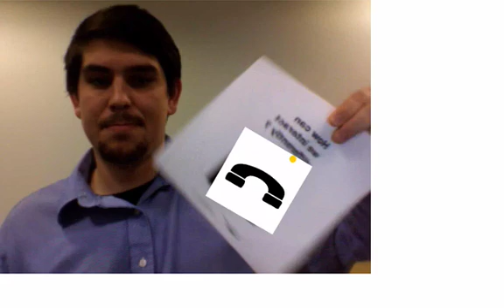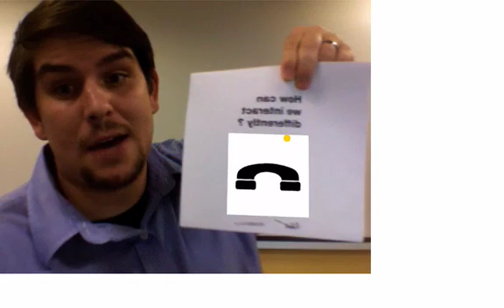Gestural Augmented Reality Pt. 1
Gestural Augmented Reality - gestural interaction through augmented reality, no keyboard or mouse. Brendan calls himself. As far as I know, this is the second Augmented Reality Phone call, after Ryan Stewart did it @ SxSW 2009 @ our panel. to play with it yourself Monday May 18th.